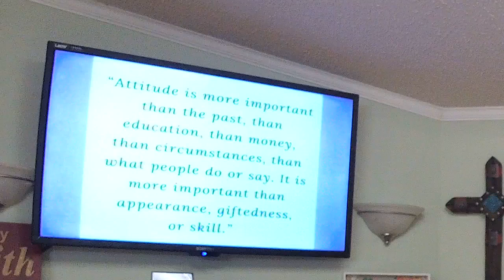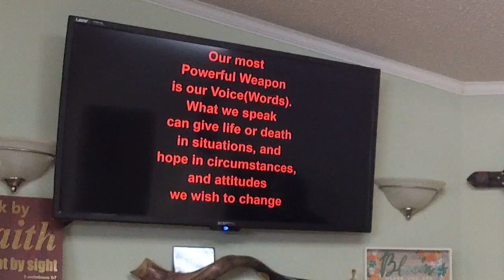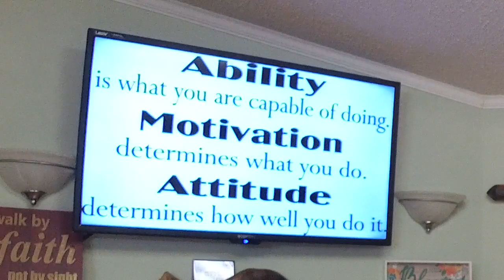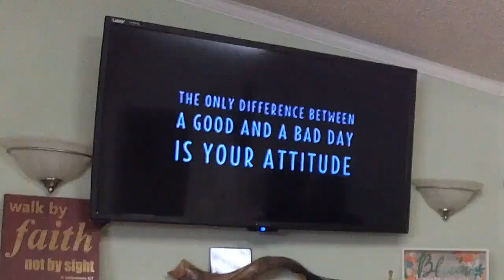Attitude 2 - Pastor José Cordero - February 14, 2021